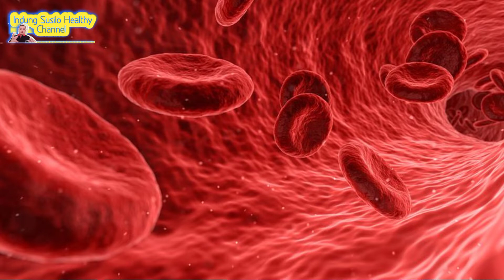Waspada Penyakit Saat Musim Hujan atau Pasca B4njir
Kawan disini saya share Waspada Penyakit Saat Musim Hujan, setelah banjir atau saat dipengungsian saat terjadi bencana banjir. semoga info bermanfaat...

Kunjungi My YouTube 👉Channel 1

Properti yg Saya Pakai--🧐
📲Camera HP Infinix Hot 20
Pesan Disini Juga Boleh Kawan...HARGA Terjangkau..

📲Brica B-Steady XS Gimbal HP 3-Axis Smartphone Stabilizer Bsteady - NEW
ini link pesan

📸Camera Brica B Pro 5 AE Basic
ini Link Pesan..BISA PESAN Disini